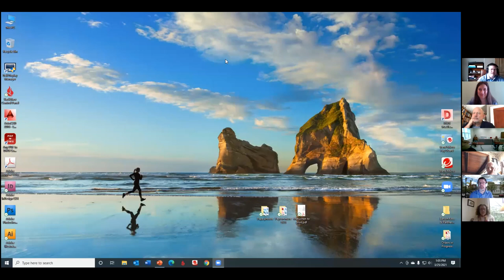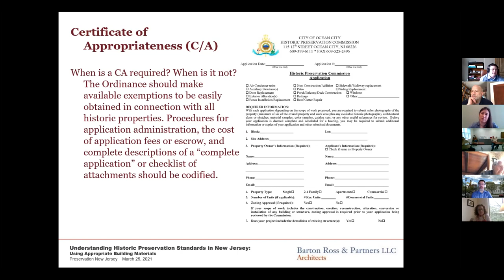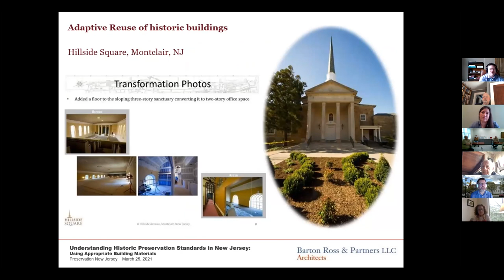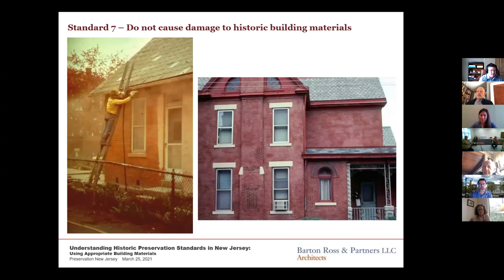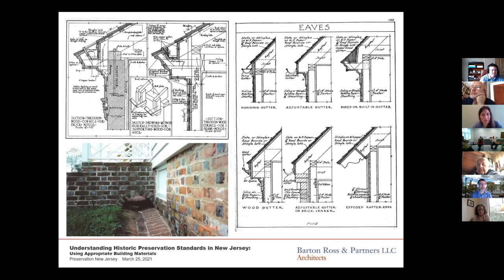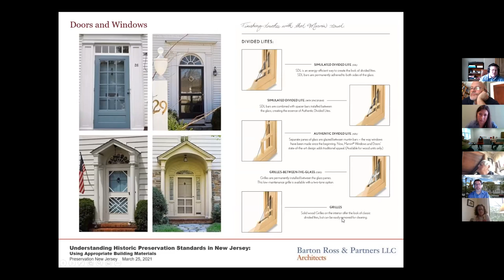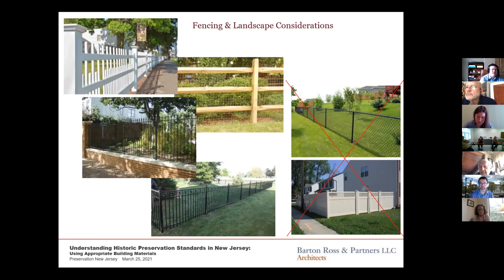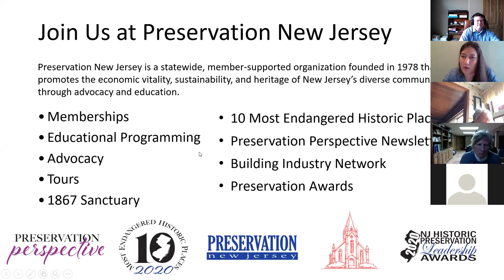Q&A with PNJ | Historic Preservation Regulations in New Jersey: Using Appropriate Building Materials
Thursday, March 25th, 1PM

Join us for an introduction to historic preservation regulations in New Jersey including the legal basis for local preservation ordinances, state and federal statutes that dictate historic preservation standards, and how to follow local design guidelines and the Secretary of the Interior’s Standards to specify the proper building materials for approvals. AIA Credits.

Barton Ross, AIA, AICP, LEED AP BD+C is a preservation architect and city planner who has contributed to master plans for the Virginia State Capitol, the United States Capitol, the World Trade Center and Princeton University. Mr. Ross has been recognized for his dedication to historic preservation by the National Park Service, the Secretary of the Interior, the Vernacular Architecture Forum and the Society of Architectural Historians.
In addition to being the managing principal of Barton Ross & Partners, LLC, Mr. Ross serves on the Board of Directors for Preservation New Jersey, the Chesapeake Bay Chapter of the American Institute of Architects and sits on the Kent County Historic Preservation Commission. He is a graduate of Columbia University, the Virginia Tech School of Architecture + Design and holds a master’s degree in Historic Preservation from the University of Pennsylvania.
Prior to forming his own firm, Mr. Ross was employed as a project architect by nationally recognized planning firms Beyer Blinder Belle in New York, NY, and Wallace Roberts & Todd in Philadelphia, PA. He also worked as an architectural designer with firms in Florida, New Jersey, Maryland, Virginia, and Vermont. Mr. Ross is licensed to practice architecture throughout the Mid-Atlantic Region and is a qualified Historic Architect per the Secretary of the Interior’s Code of Federal Regulations, 36 CFR Part 61. He is a certified city planner, LEED green design professional, and holds an NCARB (National Council of Architectural Registration Boards) Certificate.

About Q&A with PNJ
Q&A with PNJ is a project of Preservation New Jersey that seeks to highlight voices across New Jersey’s historic preservation community and bring their knowledge and expertise on a wide variety of historic preservation topics to the public. Q&A with PNJ will initially take place online, and run approximately one-hour. The session will end with 15 minutes of Q&A from the Audience.